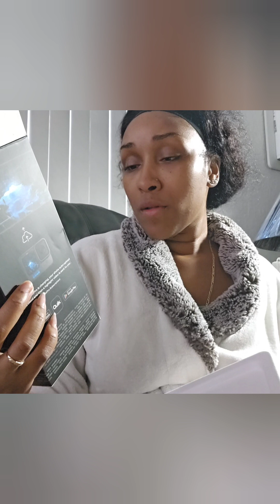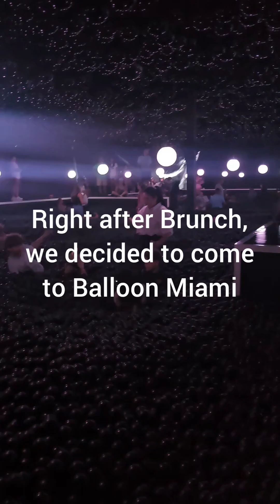Come enjoy a quick weekend date with us. Playa Miami restaurant 😎 , Brandon's Bistro and more....